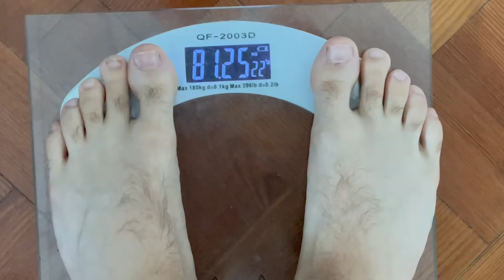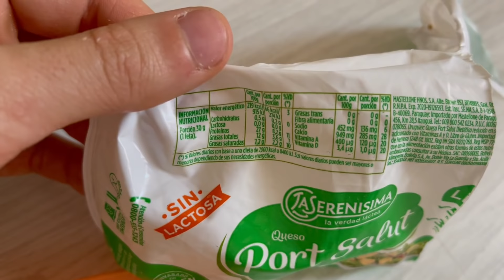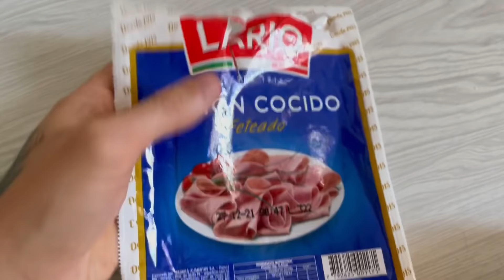MI DIETA para PERDER GRASA 🔥 | Lo que COMO en UN DÍA + POSING + ENTRENAMIENTO de ESPALDA - BICEPS